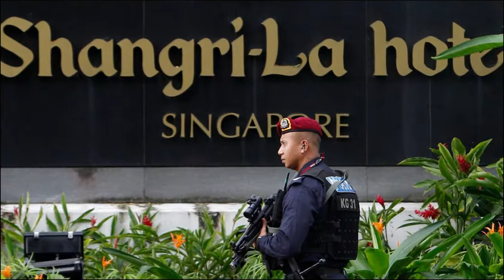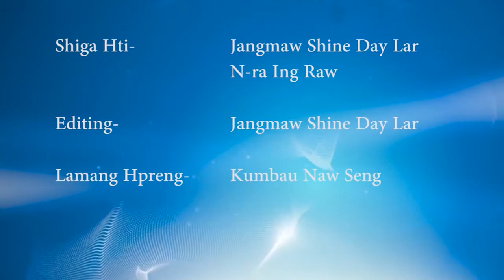Laiza TV 7 6 2018 MANAP SHIGA